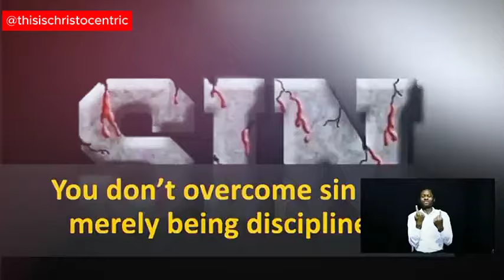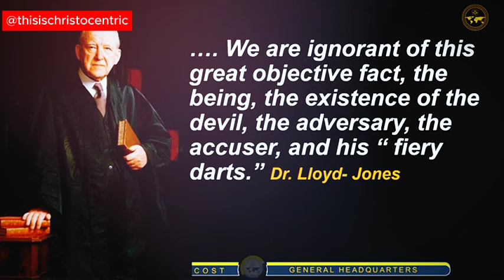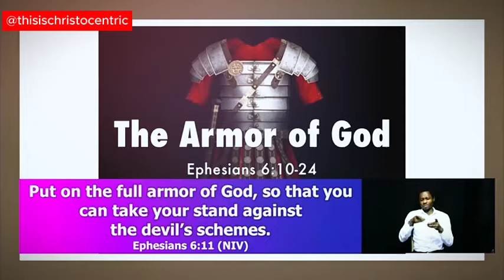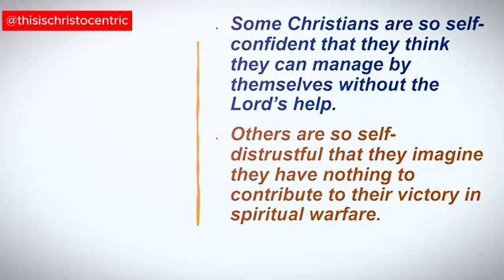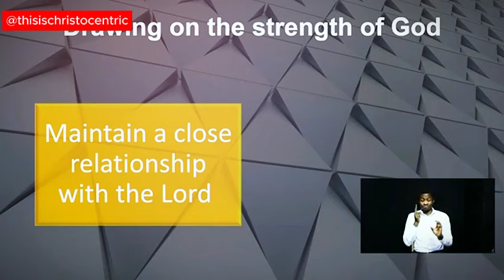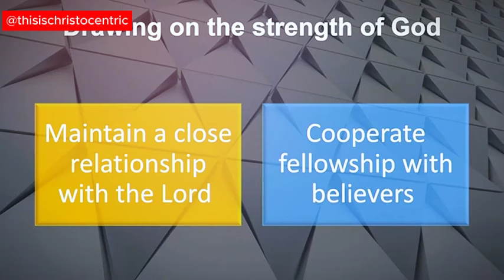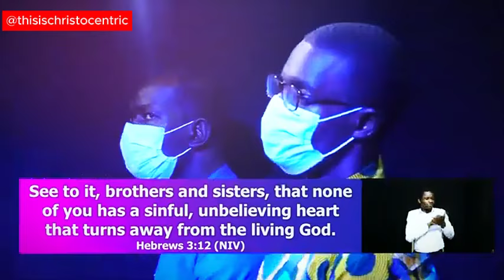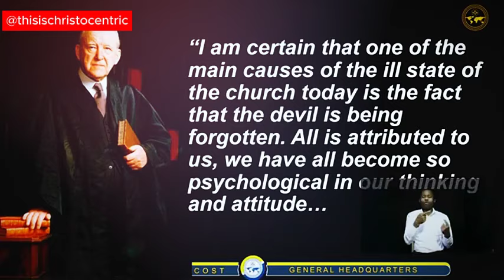Tired of SINNING all the time? LISTEN TO THIS - Apostle Eric Nyamekye